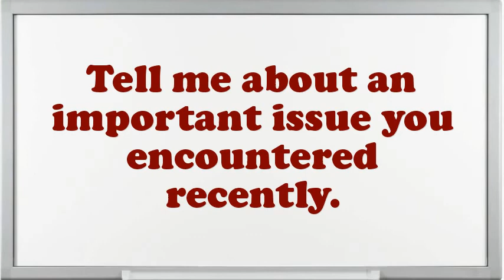Geek Squad, Agent (CIA) Interview Questions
Interview Questions for Geek Squad, Agent (CIA).What makes your comforts about an Geek Squad, Agent (CIA) position?Example when you went above and beyond the call of duty.What strategic plan did you have as an Geek Squad, Agent (CIA)?Why do you think you are eligible for the position of Geek Squad, Agent (CIA)?How do you decide what gets top priority when scheduling your time?